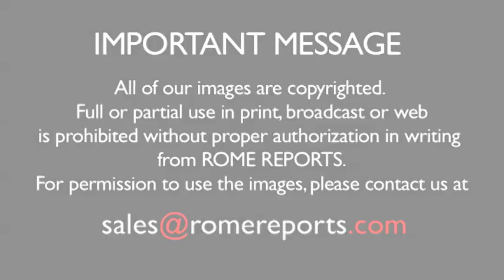Vatican\'s doctrinal watchdog could oversee Pope\'s new sex abuse commission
Pope Francis welcomed the participants of the Plenary Assembly for the Congregation for the Doctrine of the Faith, the Vatican\'s enforcer of the Church\'s doctrine. The group is also responsible for investigating and punishing priests accused of sexual abuse. .